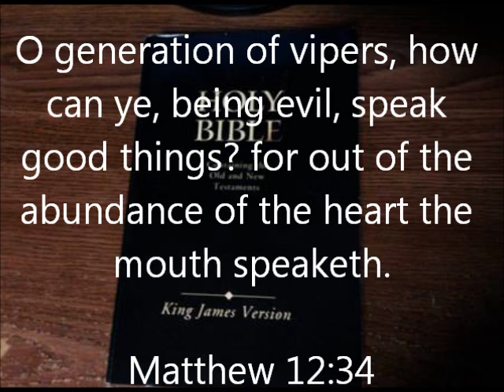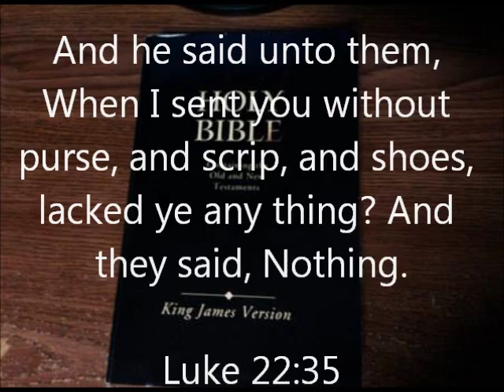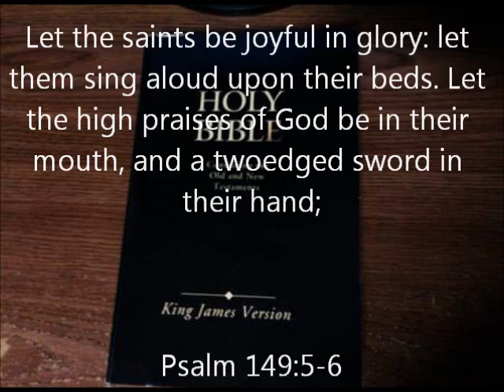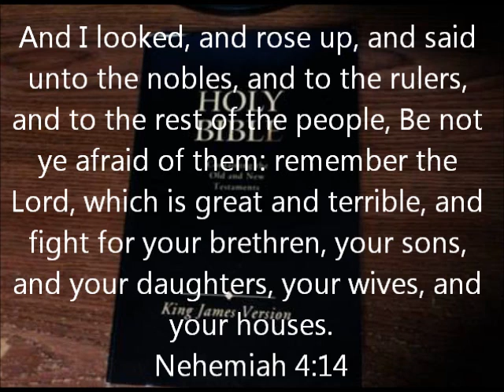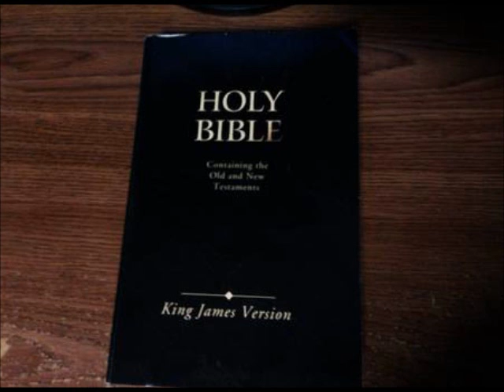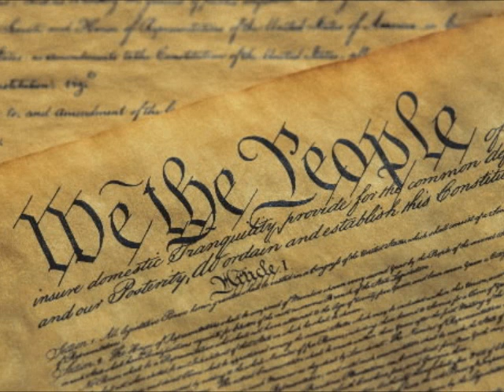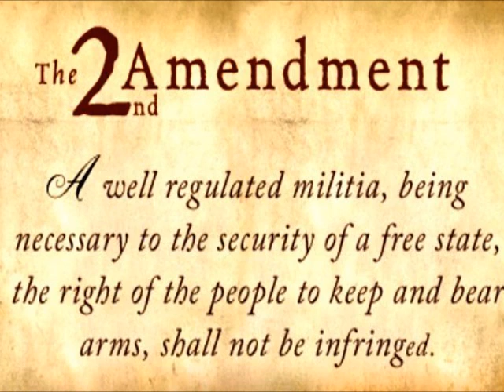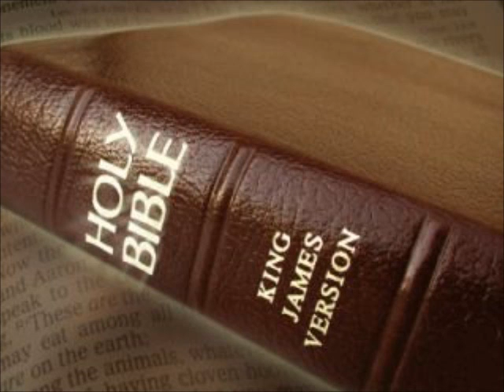Dr. Scott Johnson 3/31/13 - (2/4) 2nd Amendment, Cardinal Dolan, Franklin Graham, Richard Land, etc.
Table of Contents:

- National Catholic Review Says: Repeal The Second Amendment
- Franklin Graham (president of Samaritan's Purse), Dr. Richard Land (of the Southern Baptist Convention's Ethics & Religious Liberty Commission) have agreed to back universal background check legislation for firearms which would lead to gun confiscation